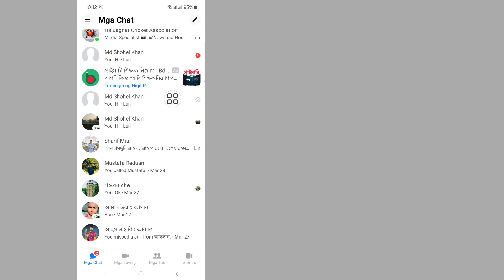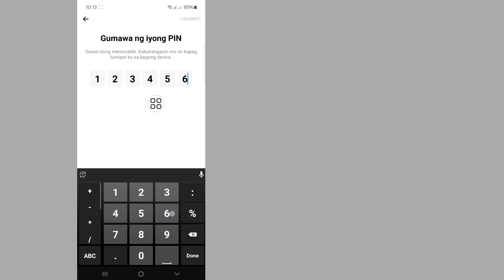Paano I-reset ang End-to-end na Naka-encrypt na Chat PIN Code sa Messenger 2024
Nakalimutan ang Messenger PIN code..

Kung naghahanap ka ng video tungkol sa kung paano i-reset ang end to end encryption pin sa messenger . Nasa tamang lugar ka. Sa video na ito ipapakita ko sa iyo kung paano i-disable ang end to end encryption sa messenger. Sundin ang lahat ng hakbang ko nang walang laktawan at matututunan mo Paano ko i-reset ang aking end-to-end na encryption PIN sa Messenger?

Republish it.